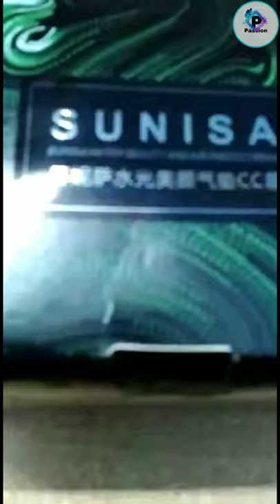Sunisa air cushion CC cream foundation | Water proof